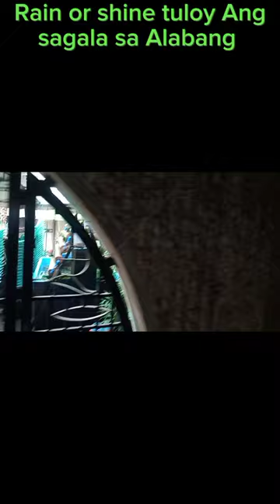Rain or shine tuloy parin Ang Sagala sta crusan sa Alabang.